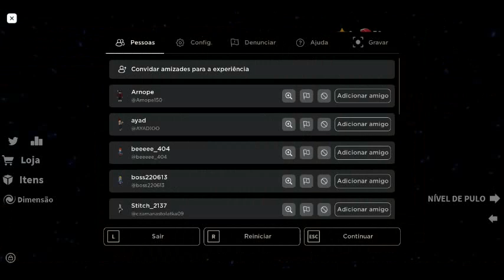eu no speed run 4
consegui ultrapassar de primeira um nivel